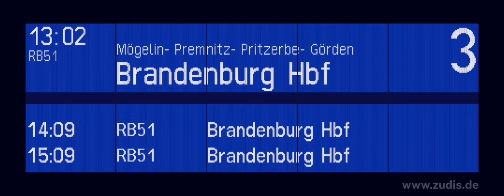Anschlussansage in Rathenow (Blechelse)